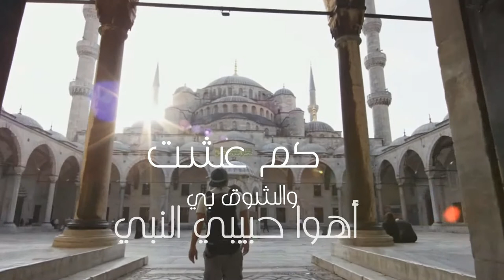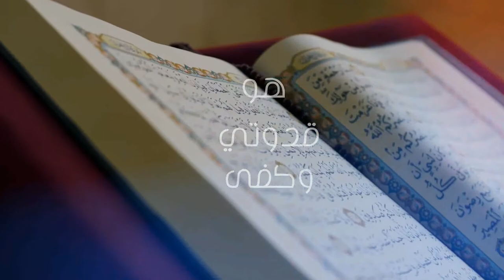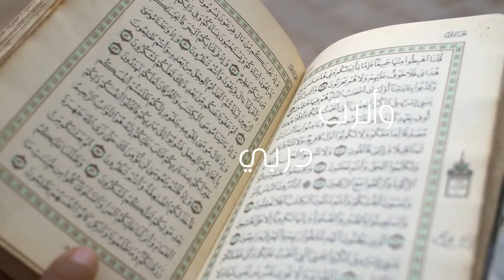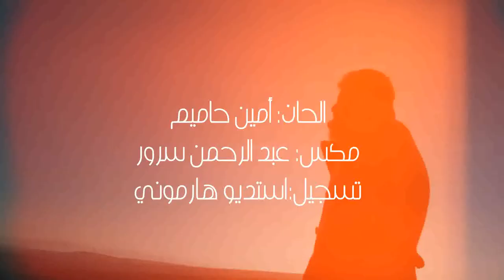بلغ العلى _مصعب المطري _احمد الأبي/musab almtare/Ahmed alabe /cover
بلغ العلى بصوت مصعب المطري أحمد الأبي
للرائع.. مسعود كرتس
اتمنا تنال اعجابكم

Balaghal Ula (Music Video) | مسعود كُرتِس - بلغ العُلا - ...

معاينة

3:51

Official music video of Mesut Kurtis's new song "Balaghal Ula", ... Mesut Kurtis - Balaghal Ula (Music ...

YouTube · Awakening Music · 19‏/05‏/2019

Mesut Kurtis - Balaghal Ula Official 2019 مسعود كُرتِس - بلغ ...

معاينة

3:51

YouTube · Mesut Kurtis مسعود كُرتِس · 29‏/06‏/2019

Balaghal Ula Full Album Audio مسعود كُرتِس ألبوم "بَلَغَ العُلا ...

50:11

Full Album Audio for Mesut Kurtis's new album "Balaghal Ula".Download/Stream now

YouTube · Awakening Music · 26‏/05‏/2019

13 المقاطع الرئيسية في هذا الفيديو

بلغ العلى بكماله كشف الدجى بجماله صلوا عليه وآله - YouTube

0:22

بلغ العلى بكماله كشف الدجى بجماله صلوا عليه وآله؛ صلى الله عليه وعلى آله وسلم. 7,261 views7.2K views. Jun 11, 2020.

YouTube · mohamed habib chibi · 12‏/06‏/2020

Mesut Kurtis | مسعود كُرتِس - إعلان ألبوم "بلغ العُلا - YouTube

معاينة

1:21

YouTube · Awakening Music · 13‏/06‏/2019

Balaghal ula be kamalehi - بلغ العلي' بكماله - YouTube

2:07

بلغ العلي' بكمالهكشف الدجي' بجمالهحسنت جميع خصالهصلوا عليه و آله. ... بلغ العلي' بكماله كشف الدجي' بجماله حسنت جميع خصاله صلوا عليه و آله.

بلغ العلا بجماله..كشف الدجى بكماله | فرقة الإمام الصادق عليه ...

معاينة

4:42

التعريف:المكان: حسينية السيد محمود - المحرق - البحرينالزمان: إحتفال مولد النبي الأكرم صلى الله عليه وآله وحفيده الصادق عليه السلامالمشاركين: ...

YouTube · جمعية الإمام الصادق · 12‏/12‏/2017

Balaghal Ula (Lyric Video) | (مسعود كُرتِس - بلغ العُلا (كلمات

معاينة

3:25

YouTube · Nasheed Star · 19‏/06‏/2019

بلغ العلى بكماله كشف الدجى بجماله حسنت جميع خصاله صلوا ...

1:00

بلغ العلى بكماله كشف الدجى بجماله حسنت جميع خصاله صلوا عليه و آله "إني عبد لله وأفتخر"

YouTube · aiidlam · 04‏/03‏/2018

بلغ العلا بكماله حالات_واتس صلو_عليه - YouTube

0:23

صلو على سيدنا محمد عليه الصلاة والسلام ❤الكلمات↘بلغ العلا بكماله كشف الدجى بجمالهحسنت جميع خصاله صلو عليه وعلى اله كلمات لترويج المقطع ...

YouTube · Ensaf TV · 17‏/06‏/2020

معاينة

4:07

Watch Maher Zain's new music video "Huwa Ahmadun - هو أحمدٌ", from his new EP (mini album) Nour Ala Nour ...

YouTube · Awakening Music · 09‏/05‏/2021

Maher Zain - Qalbi Sajad - ماهر زين - قلبي سجد - YouTube

معاينة

4:21

Watch @Maher Zain 's new music video "Qalbi Sajad" from his new EP (mini album) Nour Ala Nour (Light ...

YouTube · Awakening Music · 16‏/04‏/2021

Maher Zain - Laytaka Ma'ana - ماهر زين - ليتك معنا - YouTube

معاينة

4:25

Watch Maher Zain's new music video "Laytaka Ma'ana" (If Only You Were With Us), from his new EP (mini ...

YouTube · Awakening Music · 30‏/04‏/2021

Hubb Ennabi (Loving the Prophet) [Music Video] | ماهر زين

معاينة

4:37

Maher Zain - Hubb Ennabi (Loving the Prophet) [Music Video] | ماهر زين - حب النبي · Official music video for Maher Zain's ...

YouTube · Awakening Music · قبل شهر واحد

ماهر زين - نور على نور | Official Music Video | Nour Ala Nour EP

معاينة

3:34

Watch Maher Zain's new music video "Nour Ala Nour (Light Upon Light)". from his new EP (mini ...

YouTube · Awakening Music · 24‏/04‏/2021

Maher Zain - Antassalam - Official Music Video | ماهر زين

معاينة

4:10

Watch Maher Zain's music video "Antassalam" (You [God] Are Peace)فيديو كليب ماهر زين "أنت السلام" إنتاج ...

YouTube · Maher Zain · 28‏/09‏/2021

Maher Zain - Ramadan Gana | ماهر زين - رمضان جانا - YouTube

معاينة

3:29

Watch @Maher Zain 's new music video "Ramadan Gana" (Ramadan Has Returned To Us) from his new EP ...

YouTube · Awakening Music · 09‏/04‏/2021

Maher Zain - Huwa Ahmadun | Vocals Only ماهر زين - هو أحمدٌ

4:07

Official music video for the Vocal Version

Official music video for Maher Zain's new single "Lawlaka". Directed by Idris Kheder.Lawlaka ...

YouTube · Awakening Music · 08‏/05‏/2019

Maher Zain - Mawlaya (Arabic) | ماهر زين - مولاي | Official Lyrics

معاينة

5:43

Maher Zain - Mawlaya (Arabic) | ماهر زين - مولاي | Official Lyrics from the album "Forgive Me".

YouTube · Awakening Music · 26‏/04‏/2012